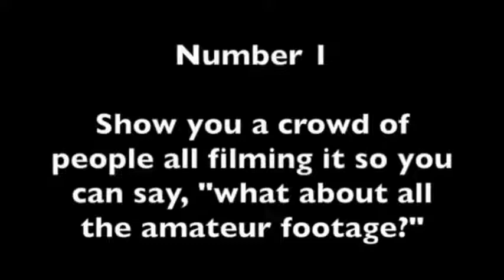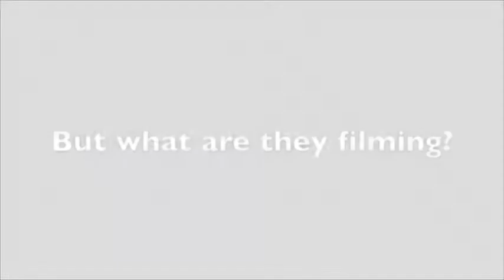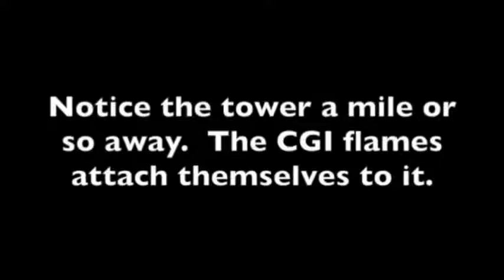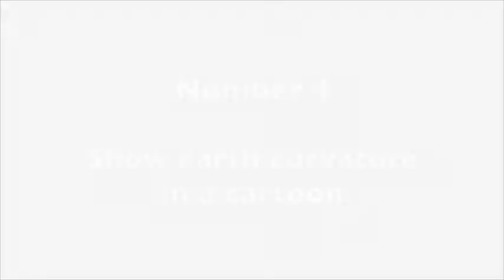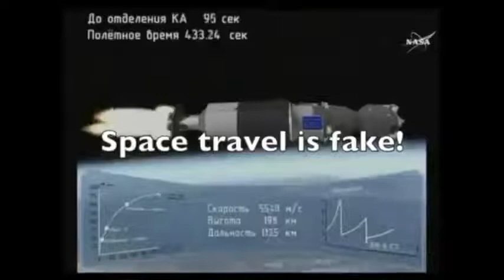How to FAKE a rocket launch